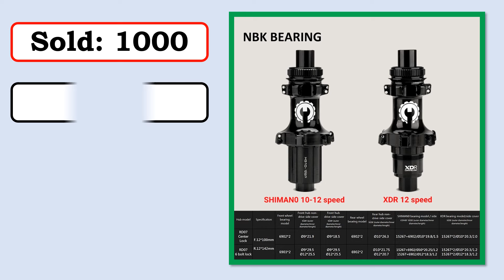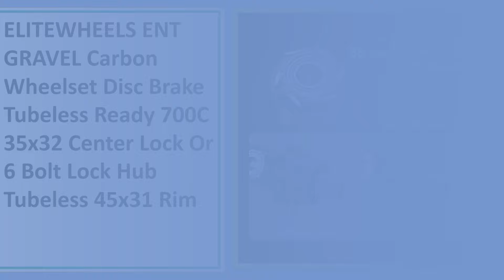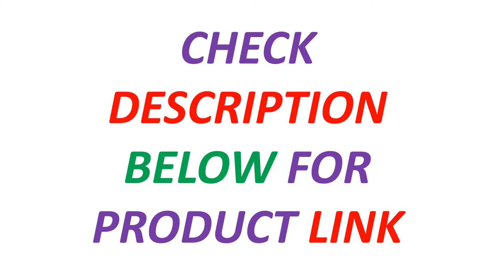New Best Carbon Wheelset | Top 5 Best Carbon Wheelset 2025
5. ELITEWHEELS Carbon Wheels Disc Brake 700c Road Bike Wheelset ENT UCI Quality Carbon Rim Center Lock Or 6-blot Bock Road Cycling

4. ELITEWHEELS ENT GRAVEL Carbon Wheelset Disc Brake Tubeless Ready 700C 35x32 Center Lock Or 6 Bolt Lock Hub Tubeless 45x31 Rim

3. 700c Road Bike brake Wheelset 30/40/50mm Cosmic Elite road Wheels compatible for Shimano Compaglono Sram disc brake wheel

2. 700C Road Bike Disc Brake Wheel Set Carbon PCW 6560 Width 28mm Clincher/Tubeless/Tubular UD Shiman0 11 Speed HG/XD/XDR

1. Newest 700C Road Bike 3K UD 12K Full Carbon Fibre Bicycle Wheelset carbon tubular clincher tubeless rims 38/50/60/88mm wheelset